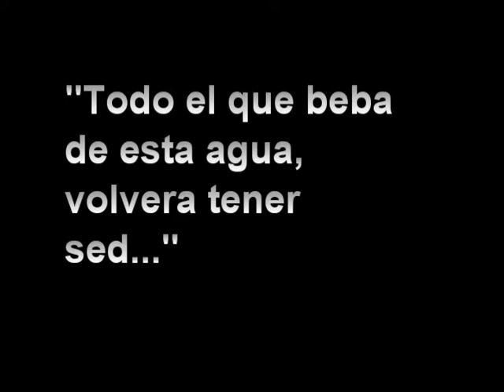MARAC VIDEO.mpg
This video was created for our Mexican Association, M.A.R.A.C ( Ministerio de Agua para los Raramuris. It encompasses everything we are doing here in the mountains of Chihuahua, Mexico near Creel.

Before criticizing our efforts to prevent more suffering please continue reading  below. You could ask yourself  "what am I doing to help the world?"

We receive some negative comments from time to time from people who make rash judgments and are simply ignorant  concerning the work we are doing for the Tarahumara. They think we are trying to change their culture, but that is not what we want to do, unless its the common practice of "selling" or trading girls as young as 12 yrs for livestock, land, etc.  We also would like to change the "cultural practice" of the tesquinadas, where women and young girls are frequently raped repeatedly by drunken Tarahumara men.

The Tarahumara experience an 80% infant mortality rate and a little less than that for the elderly. This is caused by contaminated drinking water. The Tarahumara women suffer from back problems because they have to spend hours traveling long distances to carry water for their families with their babies on their backs. The Tarahumara are also suffering the effects of malnutrition because of drought at least 8 months out of the year.
Our clean water projects are helping to reduce these statistics.

Unclean Water Leads to More Disease...
It is estimated that around 80% of all disease in the world stems from unclean water, poor sanitation, or crude living conditions (hygiene).  Fatal cases are most commonly found in the developing countries of the world where the people who are affected by these diseases are less likely to receive appropriate medical attention.

Water and sanitation is directly linked to the health and well being of every person in the world.  Clean water has a positive influence on life, while unclean water has the exact opposite, a negative impact.

Common diseases related to poor water supply and sanitation

Diarrhea: about 4 billion cases per year cause 1.8 million  deaths, mostly  among children under 5 years old.

Intestinal worms: infect about 1 in 10 people in the developing world and the infections can lead to cognitive impairment, anemia or massive dysentery.

Trachoma: about 6 million people are visually impaired from trachoma. Studies found that the infection rate could be reduced by 27% if an improved water supply were provided.

Schistosomiasis: about 160 million people are infected with schistosomiasis. Studies show that having access to improved water supply and sanitation could reduce the infection rate by up to 77%.

Clean water also helps to end poverty.

One of the best ways to prevent poverty is to fight Disease.  Disease has a direct affect on every person, especially in the developing countries.  Illness does not allow men and women to hold a job, keeps children from an education, and brings unneeded expenses to the family.  The poorest people in the world are also the most unhealthy.  Bringing clean water and proper sanitation methods to these people, dramatically increases their health, and leads to a dramatic opportunity for decrease in poverty.
With so many negative factors from income, to education, and time spent fetching water, a family is dramatically affected by the lack of access to clean water.  Depending on each specific situation, there are factors that come into play that dictate the very survival of each family.  When a family does not have the ability to have a steady income or send children to school, it ultimately results in a negative affect sometime in the future.
These factors determine the economic standing of families throughout the developing nations of the world.  Imagine never being able to have a full time job because you had to make sure that you water bucket was full.  Imagine never having the opportunity to go to school, simply because you had to walk to the nearest river that may be 5 miles away just to get water for your family.
And not only do humans need water, but most impoverished families in rural settings have animals that they use for food or to sell as income.  These animals must have water just the same as humans.  There are so many things that play into the status of every family that lacks access to clean water.